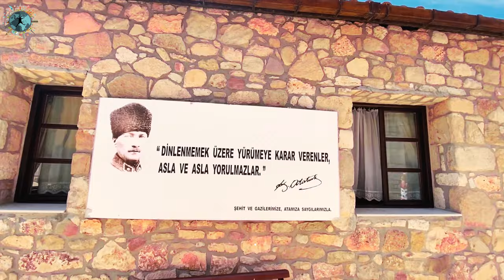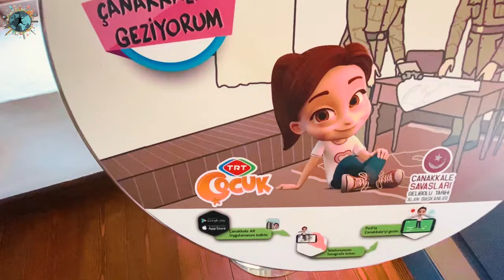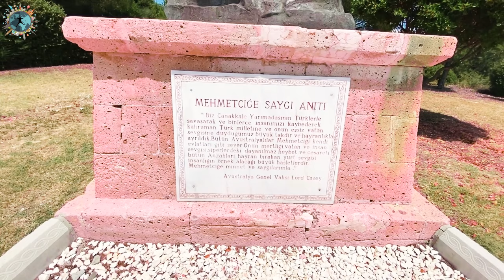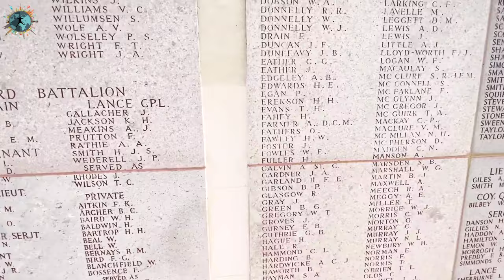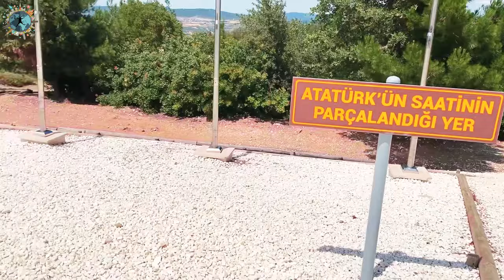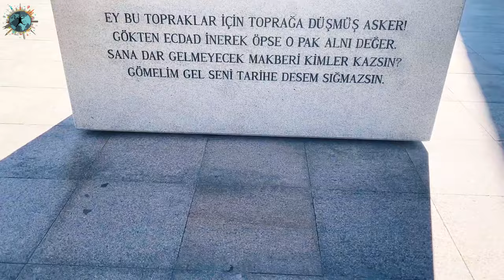Çanakkale Gelibolu Gezi Videosu | Bir Kahramanlık Destanı Gelibolu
Bir kahramanlık destanının yazıldığı Gelibolu Adası ve Çanakkale Merkez'deki gezilecek yerleri anlattığım videoya hoş geldiniz. Bu bölümde Gelibolu yarımadasında ve Çanakkale Savaşı ile ilgili görmeniz gereken yerlerin hepsini bulabilirsiniz. Bu gezi boyunca muhteşem tarih bilgisi ile bana eşlik eden dostum Murat YAVUZ'a da ayrıca teşekkür ederim.

00:00 Açılış Bölümü Geyikli
00:38 Çanakkale Merkez Peynir Helvası
01:10 Aynalı Çarşı
02:00 Truva Atı ( Truva Filmi)
02:35 Gelibolu Bayraklı Baba Türbesi
03:30 Hamzaköy Sahili
04:18 Namazgah (Azepler Camii)
05:00 Bigalı Köyü
05:50 Atatürk Evi
06:50 Çanakkale Destanı Tanıtım Merkezi
09:50 Mehmetçiğe Saygı Anıtı
10:35 Anzak Mezarlığı
11:50 Siperler
12:45 57. Piyade Alayı
15:20 Conkbayırı
16:55: Conkbayırı Yazıtları
17:15 Seyit Onbaşı Anıtı
18:00 Namazgah Tabyası
18:15 Abide (Çanakkale Şehitliği)
18:50 Meçhul Asker Mezarı
21:10 Kapanış

Video kaynağı: Yasin İLCEBAY